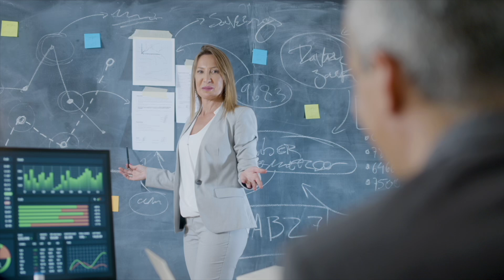Why Building Relationships is Key for Success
"Dr. Kim Moore knows what it takes to get a seat at the table."

Dr. Kim D. Moore is an Executive Director and Founding Member of the Maxwell Leadership Certified Team. A retired U.S. Army Chemical Corps Officer, Dr. Moore specialized in Nuclear, Biological, and Chemical (NBC) Warfare and Weapons of Mass Destruction (WMD). Following her service, she briefly ventured into corporate America before transitioning to a career in education.

Her educational career has been marked by various leadership roles, including positions as teacher, administrator, principal, director, assistant superintendent, and superintendent. Dr. Moore has also contributed to higher education as an Adjunct Faculty Member at the University of Phoenix and Nova Southeastern University.

Dr. Moore earned a Bachelor of Science in Biology with a minor in Chemistry from Widener University, followed by a master’s degree in Administration from Central Michigan University. She further pursued an Educational Specialist degree in Educational Leadership and a Doctoral Degree in Educational Leadership, focusing on Organizational Leadership and Urban Education, both from Nova Southeastern University. In addition to her academic achievements, Dr. Moore is a certified DISC Consultant, Working Genius Expert, and Youth Facilitator.

Driven by a passion for leadership and education, Dr. Moore's philosophy is to lead by example, inspiring those around her to strive for excellence in every endeavor.

My book